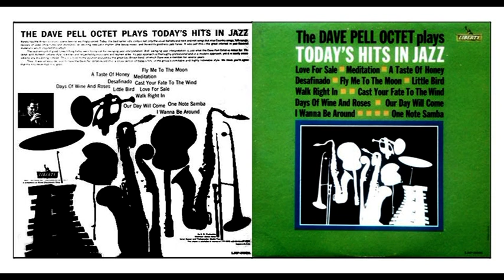1963 - Jack Sheldon & Dave Pell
Dave Pell Octet - 1963 - Liberty Records
Jack Sheldon (tp), Dave Pell (ts), others musicians uncredited...

01 - Meditation (Antonio Carlos Jobim, Norman Gimbel) 0:00
02 - Cast Your Fate To The Wind (Vince Guaraldi) 3:07
03 - Walk Right In (Erik Darling, Willard Svanoe) 5:35
04 - Desafinado (Antonio Carlos Jobim) 8:20
05 - A Taste Of Honey (Bobby Scott, Ric Marlow) 11:33
06 - One Note Samba (Antonio Carlos Jobim) 13:38
07 - Love For Sale (Cole Porter) 16:20
08 - Fly Me To The Moon (Bart Howard 19:43
09 - Little Bird (Dick Grove, Pete Jolly, Tommy Wolf) 23:07
10 - I Wanna Be Around (Johnny Mercer, Sadie Vimmerstedt) 26:00
11 - Days Of Wine And Roses (Mancini) 29:11

One tune is missing :
Our Day WIll Come (Bob Hilliard, Mort Garson)